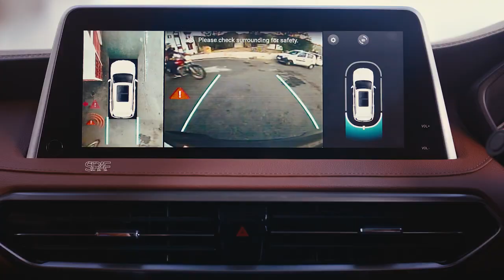MG Gloster 2022 Launched - India first Autonomous Level I Premium SUV 🔥INTERIOR| EXTERIOR 💥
Deenaxo Automotives
Utkarsh maheshwari